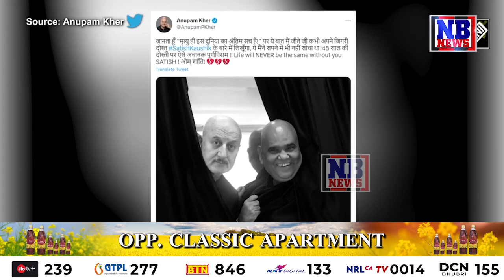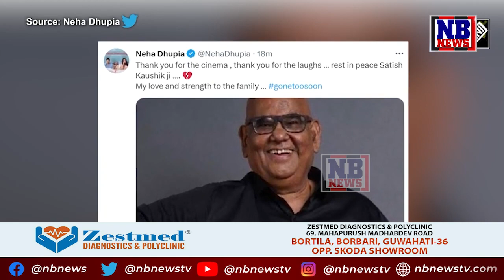হঠাৎ হাৰ্টএটেকত মৃত্যু ২৪ ঘণ্টাৰ পূৰ্বে হোলীৰ আনন্দত মছগুল হৈ থকা অভিনেতা সতীশ কৌশিকৰ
বিদায় সতীশ কৌশিক। ২৪ ঘণ্টাৰ পূৰ্বে হোলীৰ আনন্দত মছগুল হৈ থকা অভিনেতা সতীশ কৌশিক হঠাৎ হাৰ্টএটেকত মৃত্যু